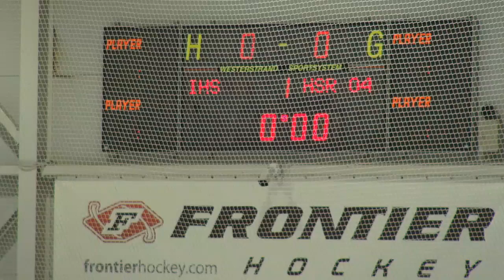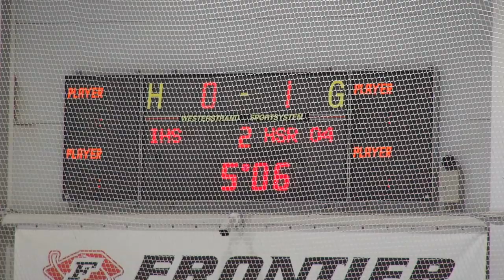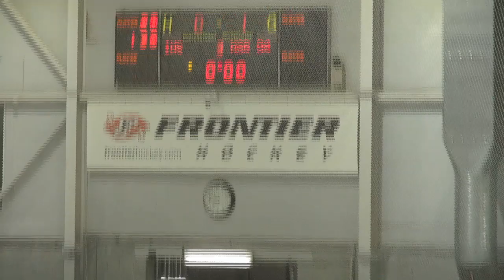IHS/Prizma - HS Rīga 2004